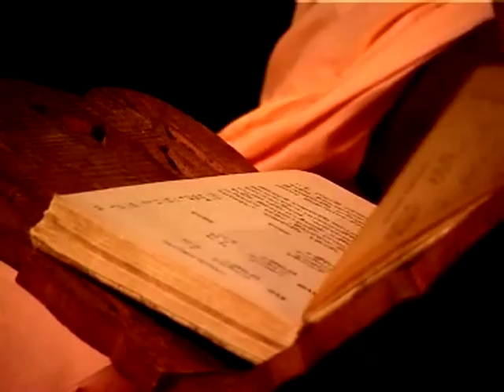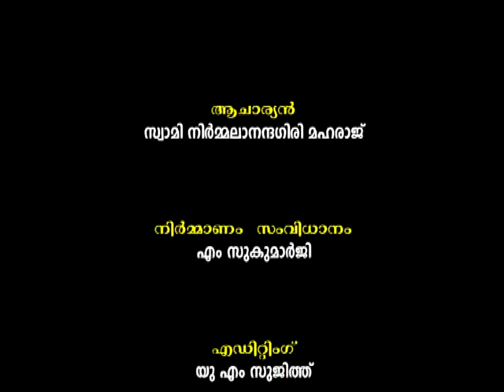Gruha Vaidyam - Episode 11 - Swami Nirmalananda Giri Maharaj